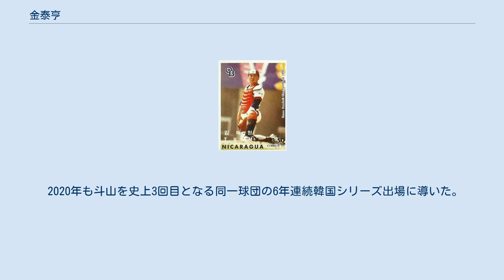金泰亨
金 泰亨（キム・テヒョン、朝鮮語: 김태형、1967年9月12日 - ）は、大韓民国ソウル特別市出身のプロ野球監督、元プロ野球選手（捕手）。
KBOリーグの斗山ベアーズの監督を努めている。
 1990年に入団すると即戦力として重宝されるようになり、曺凡鉉と金卿文を押し出してレギュラー捕手になった。
 それ以降1990年代を代表する最高の守備型捕手の中の一人として活躍を続け、1995年の斗山の韓国シリーズに大きく貢献した。
 だがその後は陳甲龍や李到炯といったライバル捕手が力をつけてきたことにより徐々に出場機会が減少。
 さらに強打を誇る洪性炘が入団したことにより正捕手の座を完全に奪われた2001年に現役を引退した。
 現役最後の年からプレイングコーチとして活動しており、引退後も斗山のバッテリーコーチを10年間務めた。
 2011年シーズン後は時期監督候補に上がったが金鎭旭が就任したため斗山を離れSKワイバーンズのコーチになった。
 2015年に斗山監督に就任し、同年はいきなり斗山を韓国シリーズ制覇に導き、翌年も連覇した。
 その後の2017年は韓国シリーズで起亜タイガースに敗れたもののレギュラーシーズンを2位で終えた。
 2018年も韓国シリーズ制覇はならなかったがレギュラーシーズンの独走優勝を達成。
 2019年には一時的は首位だったSKに9.5ゲーム差をつけられたがレギュラーシーズン最終戦で勝利したことで優勝を決定し、さらに5年連続出場となった韓国シリーズ制覇に成功すると、2020年からの3年契約を新たに結んだ。
 また、同年7月7日のSKワイバーンズ戦では、12回裏に河載勲から呉在一がサヨナラホームランを放ったことで彼は監督通算400勝を達成した。
 2020年も斗山を史上3回目となる同一球団の6年連続韓国シリーズ出場に導いた。